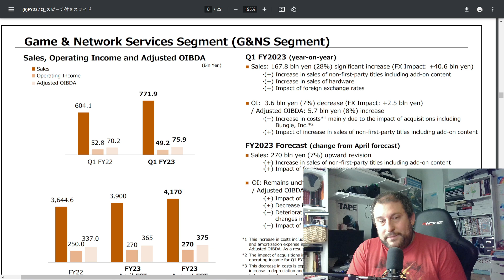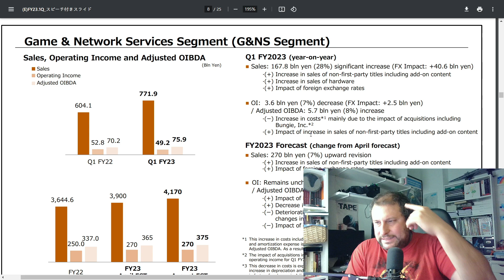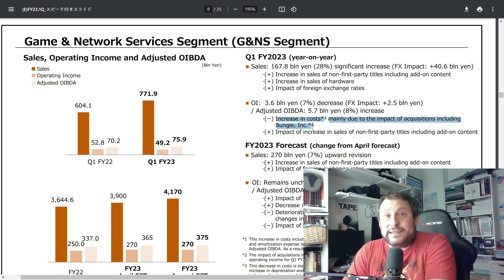Los SECRETOS tras el INFORME FINANCIERO de SONY FY23 Q1 | PLAYSTATION - SONY - PS4 - PS5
El 9 de Agosto de 2023 salió el INFORME FINANCIERO Q1 #2023 de SONY (FY23 Q1).
Pues resulta que había datos que se nos habían pasado por alto, y en este suplemento paso a daros más información al respecto.